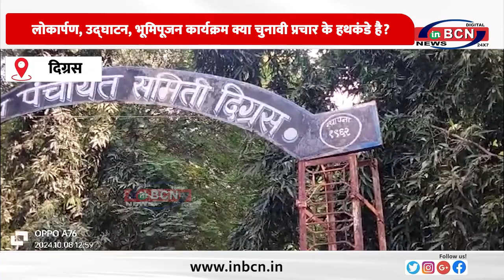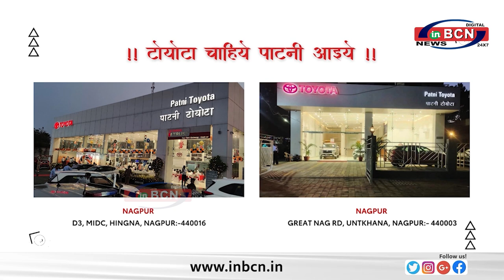चुनावी प्रचार की आंधी में ध्वस्त हो रहे जनहित के असल मुद्दे! ... INBCN NEWS